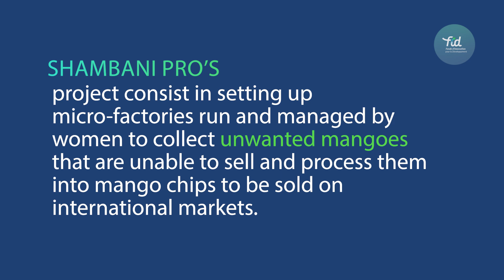Process unsold mangoes into valuable new products to support smallholder farmers in Kenya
The Kenya-based private entity Shambani pro intends to tackle smallholder farmers’ income loss by turning their second grade agricultural produce into into high value products (like oil). FID’s funding will enable to test two different business models in order to validate the most effective one.